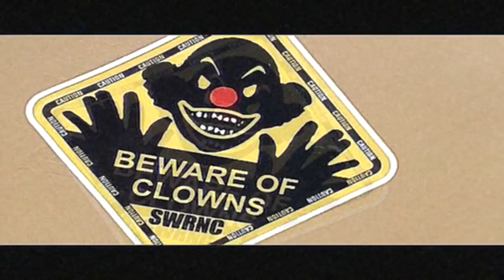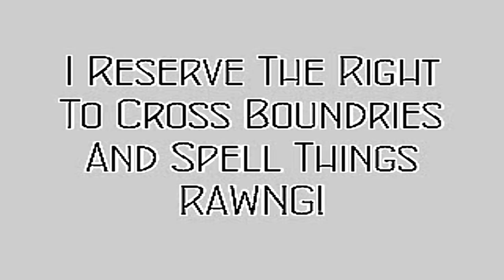I Got Ripped Off and SCREWED Over A HOT ROD CAR!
I Got RIpped Off and SCREWED From Restoring A Hot Rod Car! Getting taken at your own place of business is a real shame! This Camaro has been sitting at Soutwest Rod and Custom for over 5 years and now it's time to get er done NOW! Enough ripoff action and getting taken. This Rat Rod will soon be a custom Hot Rod!